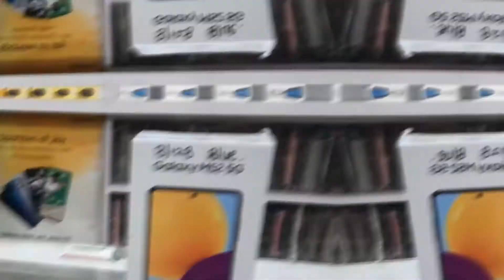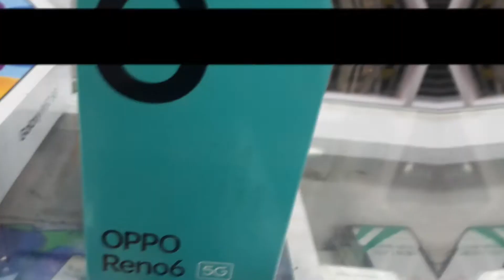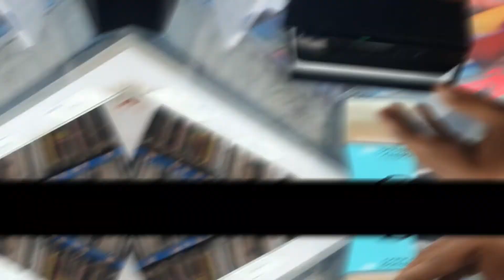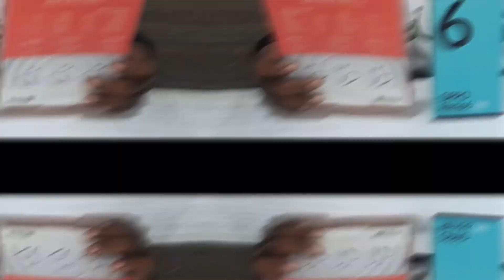काय वाटतं नवनाथ पार्टी दिल का? पार्ट 2 |What doyou think will Navanath give party?Part2|NikhilJadhav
काय वाटतं नवनाथ पार्टी दिल का? पार्ट 2 |What do you think will Navanath give party?Part 2|NikhilJadhav|Puneker Nikhil

Guys in this YouTube video we have shared video about party that Navnath gave and actually it is 2nd part of previous video What do you think will Navnath give party? in this YouTube video so if you like this YouTube video please like and share this YouTube video with your friends and family and don't forget to Subscribe our YouTube channel Thanks.

Our other Social handles

      2.Daily Business